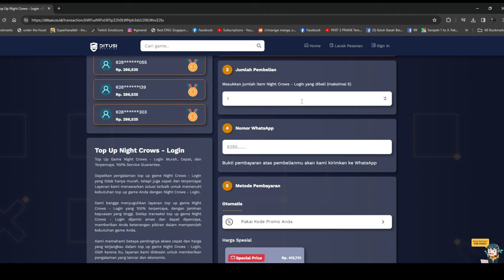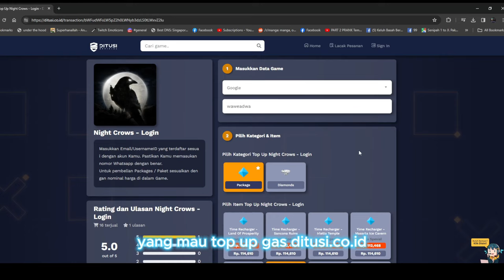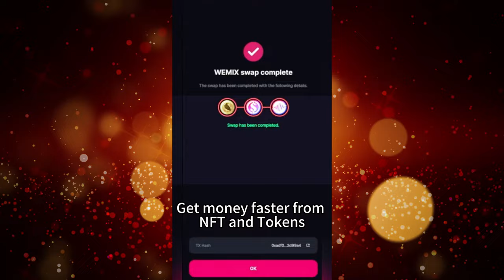Guide: Knight Of Death Chapter 33-5 Impossible Boss Night Crows! Top Up Di Ditusi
Modal 800$ bisa lolos sampai sini gampang dan lancar , melawan hukum alam banget

2. click set main character, kemudian pilih server dimana character kalian berada
4. click button support -  jumlah seed yg mau kalian support